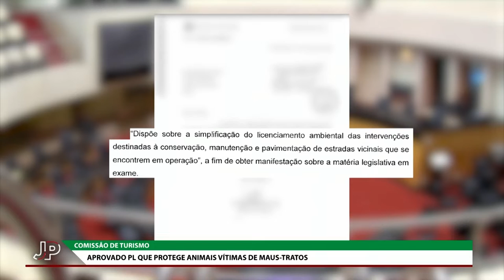Jornal do Parlamento - 19/10/22